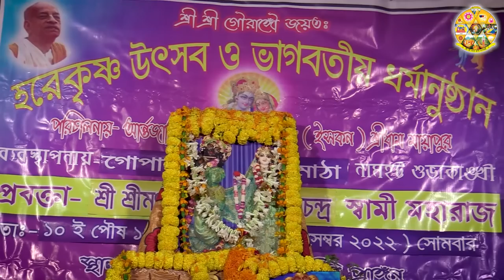সন্ধ্যায় হরে কৃষ্ণ উৎসব ও ভাগবত ধর্মানুষ্ঠান উপলক্ষ্যে হরিকথা ~ গোপালনগর, মাঠা, পুরুলিয়া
Maharaj was given this evening class at Gopalnagar, Matha,Purulia on 27th December 2022.

We always want to help you in this way.